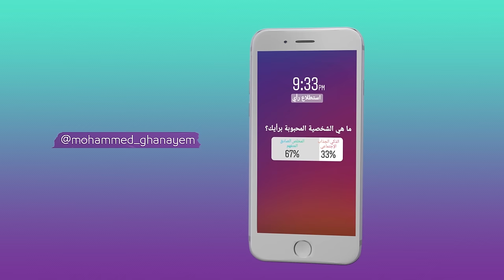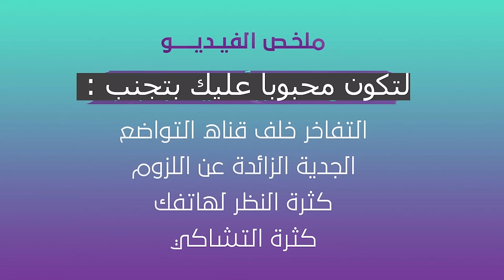4 نقاط لو طبقتها ستصبح شخصية محبوبة 💕🙄